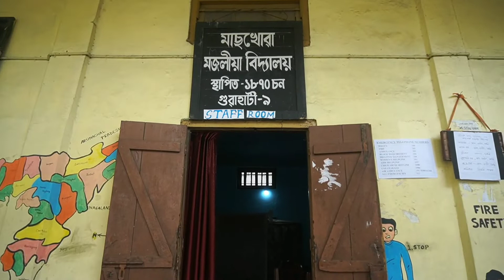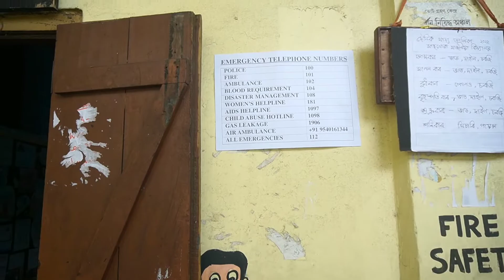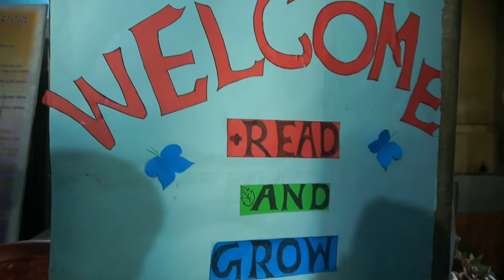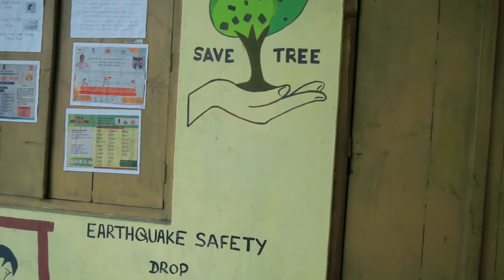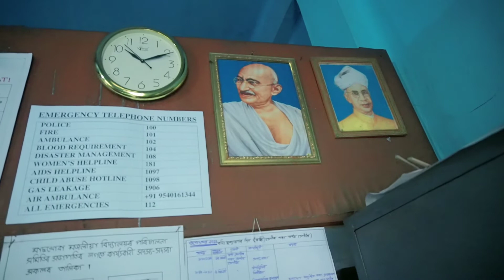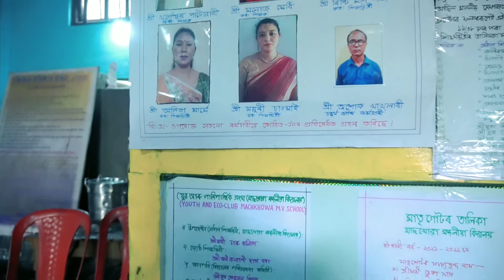World environment day// Machkhowa Majulia Vidhyalaya// Save the mother Earth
World environment day celebration at machkhowa Majulia Vidhyalaya in presence of principal of School Kaliyani Das Baruah and other staffs and with children.It was lovely day and enjoyable day.